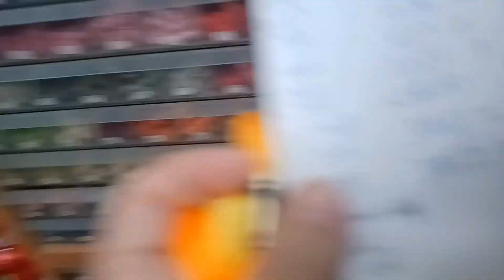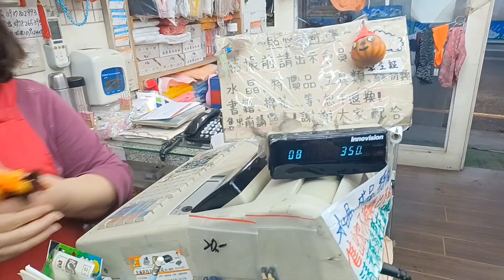DMC /Thread Store at Zhungli | short vedio